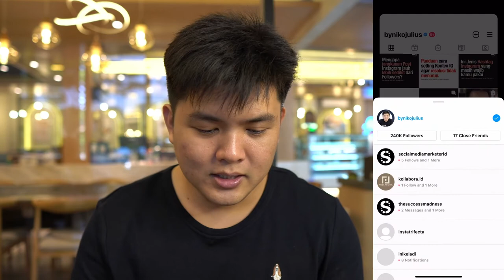Panduan Cara Jualan di Instagram secara Lengkap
Ingin mengoptimalkan jualan di Instagram dengan mudah dan lengkap? Maka kamu wajib menonton video ini, agar lebih jelas memahami cara meningkatkan konversi penjualan dari Instagram secara organik.

dan dapatkan